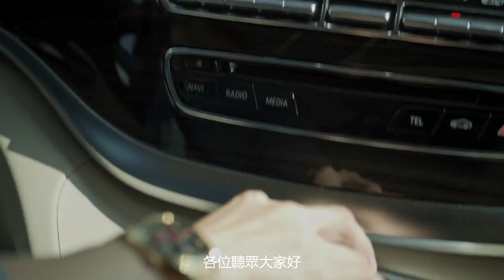The Making of An Ordinary Woman Season 2 Episode 7